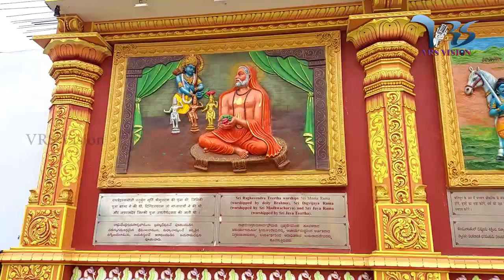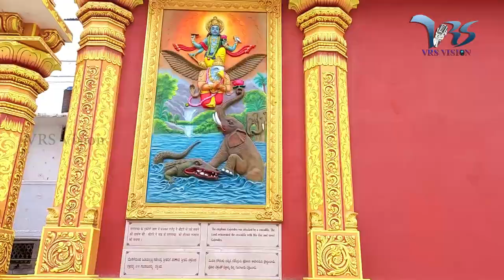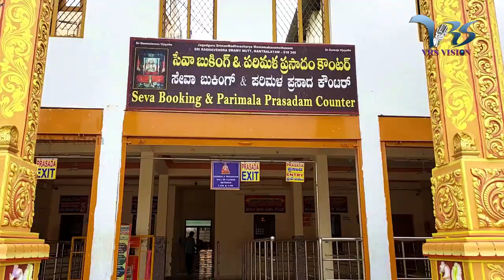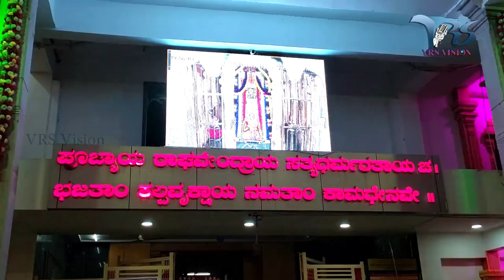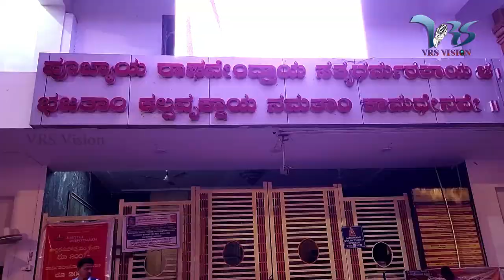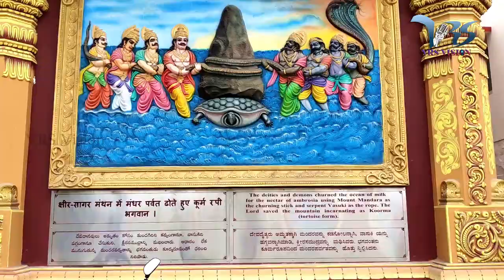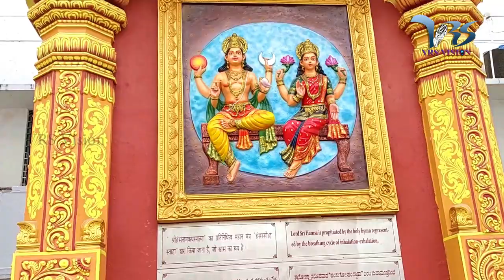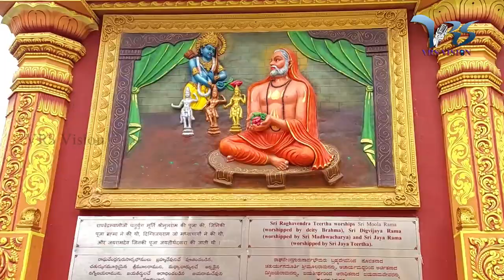Hyderabad to Mantralayam Travel Vlog - Sri Raghavendra Swamy | VRS Vision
In this video, we'll be traveling from Hyderabad to Mantralayam, a popular pilgrimage site in Andhra Pradesh, India. Along the way, we'll see some beautiful countryside and Hindu temples that make up this region.

Check out this travel video if you're interested in Hindu culture and pilgrimage sites! We'll share some of the highlights of our trip, from seeing the marvels of Hyderabad to experiencing the sacredness of Mantralayam. Everything you need to know about this trip is in this video!

Mantralayam is a pilgrim village in Kurnool district in Andhra Pradesh, India, on the banks of the Tungabhadra River on the border with neighboring Karnataka state. It is known for the Brindavana of Raghavendra Swami, a saint who lived in the 17th century and entered into samadhi alive in front of his disciples.